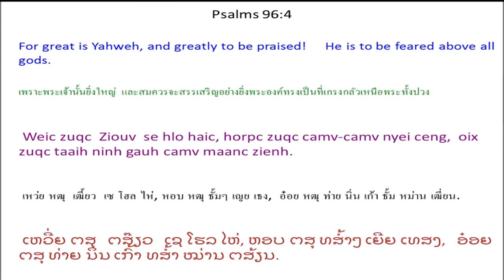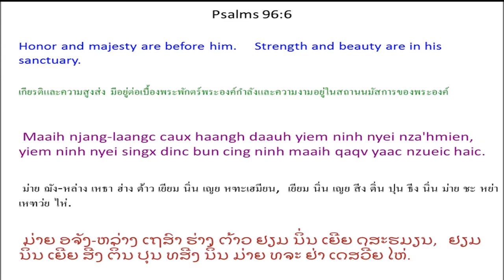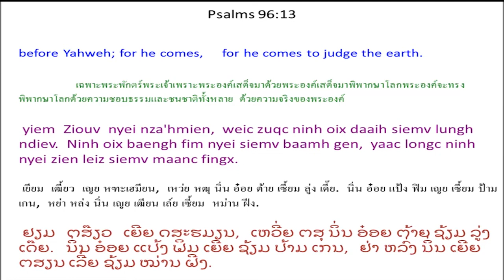Singx Nzung 96 Psalm 96 Mien Bible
Mien Language Bible: Psalm 96
พระคัมภีร์ภาษาเมี่ยน: สดุดี 96
Mienh nyei Ging-Sou: Singx Nzung 96
เมี่ยน เญย กีง-โซว: สีง ฑูง 96
ມ່ຽນ ເຍີຍ ກີງ-ໂຊວ: ສີງ ດສູງ 96

1 Oix zuqc baaux diuh siang-nzung bun Ziouv.Lungh ndiev oix zuqc baaux nzung bun Ziouv.
2 Baaux nzung bun Ziouv, baaux ceng ninh nyei mengh,hnoi-hnoi zunh yaangh ninh nyei njoux en.
3 Yiem maanc guoqv zunh yaangh ninh nyei njang-laangc.Yiem maanc fingx mbu'ndongx gorngv ninh zoux mbuoqc horngh nyei sic.
4 Weic zuqc Ziouv se hlo haic, horpc zuqc camv-camv nyei ceng,oix zuqc taaih ninh gauh camv maanc zienh.
5 Weic zuqc zuangx fingx nyei yietc zungv zienh benx miuc-fangx hnangv,mv baac Ziouv zeix lungh.
6 Maaih njang-laangc caux haangh daauh yiem ninh nyei nza'hmien,yiem ninh nyei singx dinc bun cing ninh maaih qaqv yaac nzueic haic.
7 O maanc fingx mienh aah! Oix zuqc ceng Ziouv. Oix zuqc ceng Ziouv nyei njang-laangc caux qaqv.
8 Oix zuqc ceng Ziouv puix ninh njang-laangc nyei mbuox, dorh fongc horc nyei ga'naaiv daaih bieqc ninh nyei singx dinc nyei laatc gu'nyuoz.
9 Zaangc Ziouv nyei ziangh hoc oix zuqc zuqv cing-nzengc nyei lui-houx.
Lungh ndiev mienh aah! Oix zuqc sin zinx jienv yiem Ziouv nyei nza'hmien.
10 Yiem maanc guoqv mbu'ndongx oix zuqc gorngv, “Ziouv zoux hungh.”
Baamh gen liepc duqv wuonv, maiv maaih haaix nyungc haih ndanc duqv dongz. Ninh yaac oix baengh fim nyei siemv maanc fingx.
11 Lungh aah! Oix zuqc njien-youh. Ndau aah! Oix zuqc orn-lorqc.
Koiv caux yiem koiv nyei yietc zungv ga'naaiv oix zuqc zoz-zoz nyei mbui.
12 Lingh deic caux yiem lingh deic gu'nyuoz nyei yietc zungv ga'naaiv, oix zuqc njien-youh a'hneiv.Wuov zanc lomc zaangc nyei yietc zungv ndiangx ziouc njien-youh nyei baaux nzung,
13 yiem Ziouv nyei nza'hmien,weic zuqc ninh oix daaih siemv lungh ndiev.
Ninh oix baengh fim nyei siemv baamh gen,yaac longc ninh nyei zien leiz siemv maanc fingx.

1 อ๋อย หฒุ ป๋าว ติ้ว เซียง-ฑูง ปุน เฒี้ยว.
ลู่ง เดี๊ย อ๋อย หฒุ ป๋าว ฑูง ปุน เฒี้ยว.
2 ป๋าว ฑูง ปุน เฒี้ยว, ป๋าว เธง นิ่น เญย เม่ง,
ฮนอยๆ ฒุ่น ย่าง นิ่น เญย เหฌียว เอน.
3 เยียม หม่าน กั๊วะ ฒุ่น ย่าง นิ่น เญย ฌัง-หล่าง.เยียม หม่าน ฝีง บุด๋ง ก๊อง นิ่น โหฒว บัวะ ฮ่อง เญย สี่.
4 เหว่ย หฒุ เฒี้ยว เซ โฮล ไห่, หอบ หฒุ ธั้มๆ เญย เธง,อ๋อย หฒุ ท่าย นิ่น เก้า ธั้ม หม่าน เฒี่ยน.
5 เหว่ย หฒุ หฒวัง ฝีง เญย เหยียด ฒู้ง เฒี่ยน เป๋น หมิ่ว-ฝัง ฮนั้ง,มป่า เฒี้ยว เหฒย ลู่ง.
6 ม่าย ฌัง-หล่าง เหธา ฮ่าง ต้าว เยียม นิ่น เญย หฑะเฮมียน,เยียม นิ่น เญย สีง ติ่น ปุน ธีง นิ่น ม่าย ชะ หย่า เหฑว่ย ไห่.
7 โอ หม่าน ฝีง เมี่ยน อ้า! อ๋อย หฒุ เธง เฒี้ยว.อ๋อย หฒุ เธง เฒี้ยว เญย ฌัง-หล่าง เหธา ชะ.
8 อ๋อย หฒุ เธง เฒี้ยว ผุย นิ่น ฌัง-หล่าง เญย บั๋ว,ต้อ ฝ่ง ห่อ เญย กะน้าย ต้าย เปียะ นิ่น เญย สีง ติ่น เญย หลาด กะญั์ว.
9 หฒั่ง เฒี้ยว เญย เฒี่ยง โห่ อ๋อย หฒุ ฒุ ธีง-เหฑ่ง เญย ลุย-โหว.ลู่ง เดี๊ย เมี่ยน อ้า! อ๋อย หฒุ ซิน หฒิน เจี๊ยน เยียม เฒี้ยว เญย หฑะเฮมียน.
10 เยียม หม่าน กั๊วะ บุด๋ง อ๋อย หฒุ ก๊อง, เฒี้ยว โหฒว ฮู่ง.ป้าม เกน เหลียบ ตุ๊ ว้วน, ไม้ ม่าย หาย หญู่ง ไฮ่ ดั่น ตุ๊ ต์ง.นิ่น หย่า อ๋อย แป้ง ฟิม เญย เซี้ยม หม่าน ฝีง.
11 ลู่ง อ้า! อ๋อย หฒุ เฌียน-โย่ว. เดา อ้า! อ๋อย หฒุ ออน-เหลาะ.
ค้อย เหธา เยียม ค้อย เญย เหยียด ฒู้ง กะน้าย อ๋อย หฒุ โฒ์ๆ เญย บุย.
12 ลี่ง เต่ย เหธา เยียม ลี่ง เต่ย กะญั์ว เญย เหยียด ฒู้ง กะน้าย, อ๋อย หฒุ เฌียน-โย่ว อะเฮน้ย.
วั้ว หฒั่น หล่ม หฒั่ง เญย เหยียด ฒู้ง เดี๋ยง ฯฒฯ เฌียน-โย่ว เญย ป๋าว ฑูง,
13 เยียม เฒี้ยว เญย หฑะเฮมียน,เหว่ย หฒุ นิ่น อ๋อย ต้าย เซี้ยม ลู่ง เดี๊ย.
นิ่น อ๋อย แป้ง ฟิม เญย เซี้ยม ป้าม เกน,หย่า หล่ง นิ่น เญย เฒียน เล์ย เซี้ยม หม่าน ฝีง.

1 ອ໋ອຍ ຕສຸ ປ໋າວ ຕິ້ວ ຊຢັງ-ດສູງ ປຸນ ຕສ໊ຽວ.ລູ່ງ ເດ໊ຍ ອ໋ອຍ ຕສຸ ປ໋າວ ດສູງ ປຸນ ຕສ໊ຽວ.
2 ປ໋າວ ດສູງ ປຸນ ຕສ໊ຽວ, ປ໋າວ ເທສງ ນິ່ນ ເຍີຍ ເມ່ງ,ຮນອຍໆ ຕສຸ້ນ ຢ້າງ ນິ່ນ ເຍີຍ ໂອຈ໋ວ ເອນ.
3 ຢຽມ ໝ່ານ ກົ໊ວະ ຕສຸ້ນ ຢ້າງ ນິ່ນ ເຍີຍ ອຈັງ-ຫລ່າງ.ຢຽມ ໝ່ານ ຝີງ ບຸດົ໋ງ ກ໊ອງ ນິ່ນ ໂຕສ໋ວ ບົວະ ຮ່ອງ ເຍີຍ ສີ່.
4 ເຫວີ່ຍ ຕສຸ ຕສ໊ຽວ ເຊ ໂຮລ ໄຫ່, ຫອບ ຕສຸ ທສ້ຳໆ ເຍີຍ ເທສງ,ອ໋ອຍ ຕສຸ ທ່າຍ ນິ່ນ ເກົ້າ ທສ້ຳ ໝ່ານ ຕສ້ຽນ.
5 ເຫວີ່ຍ ຕສຸ ຕສວັ໋ງ ຝີງ ເຍີຍ ຢຽດ ຕສູ໊ງ ຕສ້ຽນ ເປ໋ນ ໝິ່ວ-ຝັງ ຮນັ້ງ,ມປ່າ ຕສ໊ຽວ ເຕສີ໋ຍ ລູ່ງ.
6 ມ່າຍ ອຈັງ-ຫລ່າງ ເຖສົາ ຮ່າງ ຕ້າວ ຢຽມ ນິ່ນ ເຍີຍ ດສະຮມຽນ,ຢຽມ ນິ່ນ ເຍີຍ ສີງ ຕິ່ນ ປຸນ ທສີງ ນິ່ນ ມ່າຍ ທຈະ ຢ່າ ເດສວີ່ຍ ໄຫ່.
7 ໂອ ໝ່ານ ຝີງ ມ່ຽນ ອ້າ! ອ໋ອຍ ຕສຸ ເທສງ ຕສ໊ຽວ.ອ໋ອຍ ຕສຸ ເທສງ ຕສ໊ຽວ ເຍີຍ ອຈັງ-ຫລ່າງ ເຖສົາ ທຈະ.
8 ອ໋ອຍ ຕສຸ ເທສງ ຕສ໊ຽວ ຜຸຍ ນິ່ນ ອຈັງ-ຫລ່າງ ເຍີຍ ບົ໋ວ,ຕໍ້ ຝົ່ງ ຫໍ່ ເຍີຍ ກະນ້າຍ ຕ້າຍ ເປັຍ ນິ່ນ ເຍີຍ ສີງ ຕິ່ນ ເຍີຍ ຫລາດ ກະຍົ໌ວ.
9 ຕສັ່ງ ຕສ໊ຽວ ເຍີຍ ຕສຢັ້ງ ໂຫ່ ອ໋ອຍ ຕສຸ ຕສຸ໊ ທສີງ-ເດສ່ງ ເຍີຍ ລຸຍ-ໂຫວ.ລູ່ງ ເດ໊ຍ ມ່ຽນ ອ້າ! ອ໋ອຍ ຕສຸ ຊິນ ຕສິ໋ນ ຈ໊ຽນ ຢຽມ ຕສ໊ຽວ ເຍີຍ ດສະຮມຽນ.
10 ຢຽມ ໝ່ານ ກົ໊ວະ ບຸດົ໋ງ ອ໋ອຍ ຕສຸ ກ໊ອງ, “ຕສ໊ຽວ ໂຕສ໋ວ ຮູ່ງ.”ປ້າມ ເກນ ຫລຽບ ຕຸ໊ ວ້ວນ, ໄມ້ ມ່າຍ ຫາຍ ຫຍູ່ງ ໄຮ່ ດັ່ນ ຕຸ໊ ຕົ໌ງ.ນິ່ນ ຢ່າ ອ໋ອຍ ແປ້ງ ຟິມ ເຍີຍ ຊ້ຽມ ໝ່ານ ຝີງ.
11 ລູ່ງ ອ້າ! ອ໋ອຍ ຕສຸ ອຈຽນ-ໂຢ້ວ. ເດົາ ອ້າ! ອ໋ອຍ ຕສຸ ອອນ-ເຫລາະ.
ຄ້ອຍ ເຖສົາ ຢຽມ ຄ້ອຍ ເຍີຍ ຢຽດ ຕສູ໊ງ ກະນ້າຍ ອ໋ອຍ ຕສຸ ໂຕສ໌ໆ ເຍີຍ ບຸຍ.
12 ລີ່ງ ເຕີ່ຍ ເຖສົາ ຢຽມ ລີ່ງ ເຕີ່ຍ ກະຍົ໌ວ ເຍີຍ ຢຽດ ຕສູ໊ງ ກະນ້າຍ, ອ໋ອຍ ຕສຸ ອຈຽນ-ໂຢ້ວ ອະເຮນີ້ຍ.ວົ້ວ ຕສັ່ນ ຫລົ່ມ ຕສັ່ງ ເຍີຍ ຢຽດ ຕສູ໊ງ ດຢັ໋ງ ຕສ່ຽວ ອຈຽນ-ໂຢ້ວ ເຍີຍ ປ໋າວ ດສູງ,
13 ຢຽມ ຕສ໊ຽວ ເຍີຍ ດສະຮມຽນ,ເຫວີ່ຍ ຕສຸ ນິ່ນ ອ໋ອຍ ຕ້າຍ ຊ້ຽມ ລູ່ງ ເດ໊ຍ.ນິ່ນ ອ໋ອຍ ແປ້ງ ຟິມ ເຍີຍ ຊ້ຽມ ປ້າມ ເກນ,ຢ່າ ...